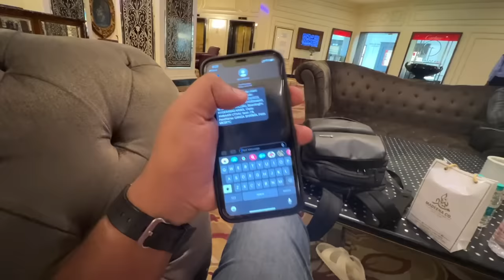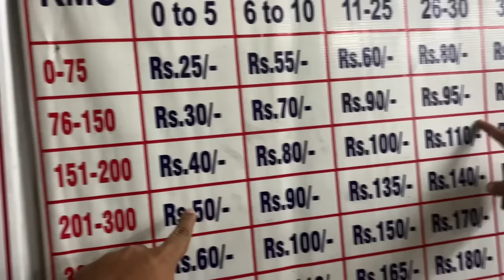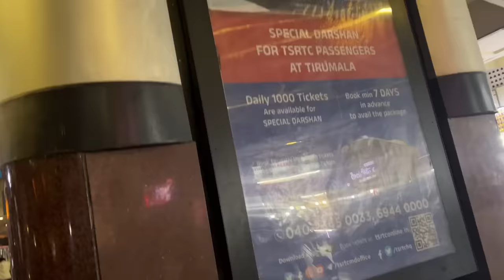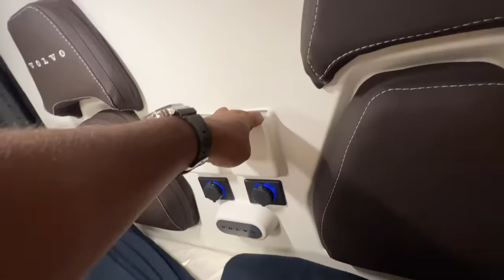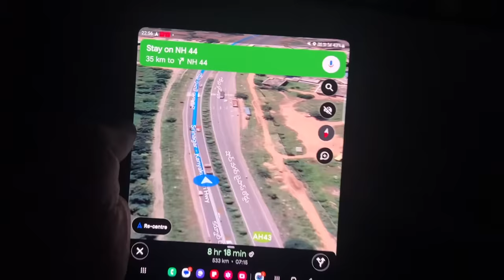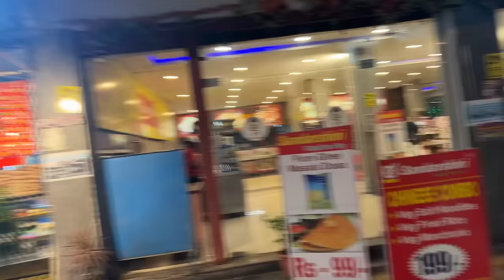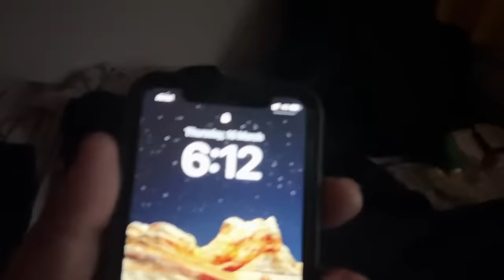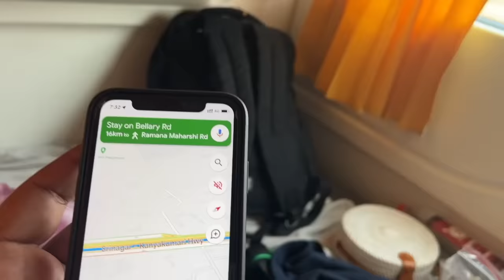KSRTC Ambaari Utsav Bus Journey || Itna luxurious bus wo bhi Government ki 😨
I love making videos and this video is about My first  luxury ambaari utsav sleeper bus experience & Dhaba food  || Hyderabad to Bengaluru

Is video me main aap logo ko Hyderabad to Bengaluru ek Luxurious sleeper bus mein travel kar ke dikhane wala hu or apna experience bhi aaplogo ke sath share karne wala hu video end tak dekhna kafi maza aane wala hai is video me. or v bohot sare chizo pe maine baat kiya hai video ko poora dekhna agar ye video acha lage toh like Share jaruru karna or subscribe karna na bhulna